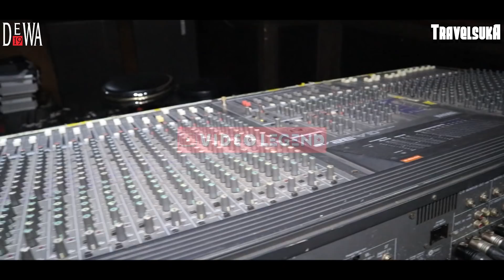Feat Ari Lasso , Once Mekel , Dul Jaelani | Tamagochill Fest - Jakarta